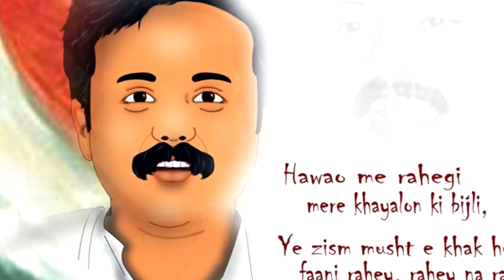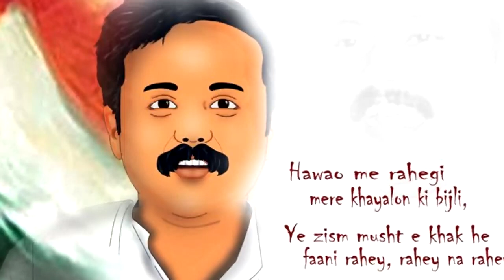Rajiv Dixit- 60 VARSH SE ZYADA KE LOG KYA KARE......